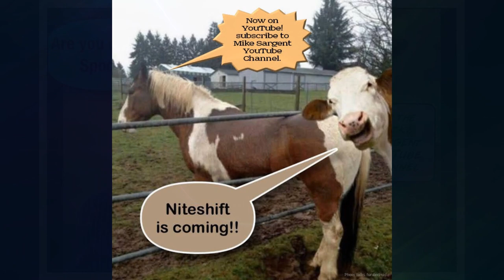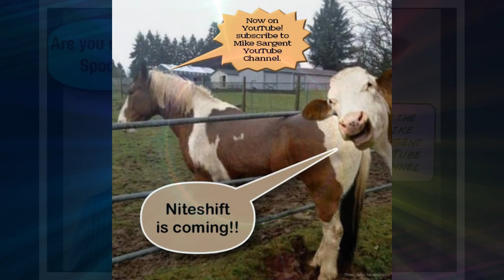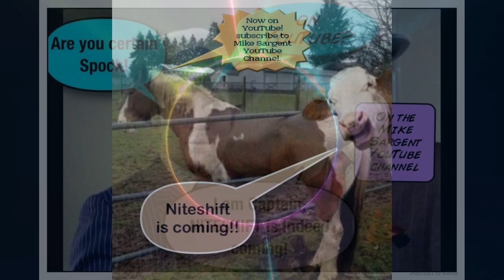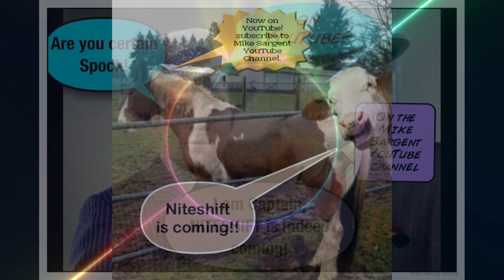NITESHIFT WBAI w/host Mike Sargent : The Marvel Cinematic Universe Episode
ORIGINALLY AIRED APRIL 22, 2019 : In preparation for the Avengers: Endgame, this week’s episode is all about Marvel! More particularly, the Marvel Cinematic Universe and its 22 film span which has radically changed the film industry. Join host Mike Sargent and an assembled a panel of Comic nerds & experts including Rachel Lieshman (of THE MARYSUE), David Campiti (of GLASSHOUSE GRAPHICS), Chuck Creekmur (of ALLHIPHOP.COM), filmmaker-Horror-Auteur Ian Holt and Steve (the mystery Italian film critic) as they discuss in-depth the beginnings of the MCU, from the uncertainty of casting Robert Downey Jr. in the original Iron Man to the multibillion dollar empire it is today. Tune in to find out why Marvel Cinematic Universe has made life like science fiction. Become a WBAI buddy in the name of Niteshift at give2wbai.org